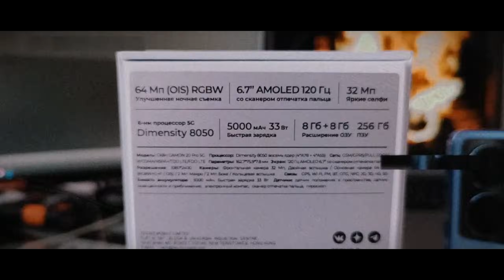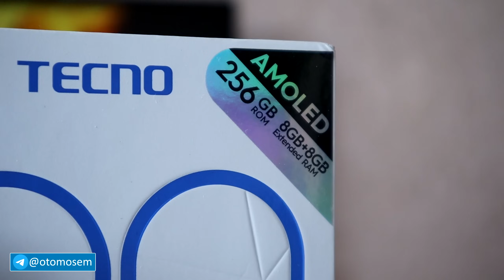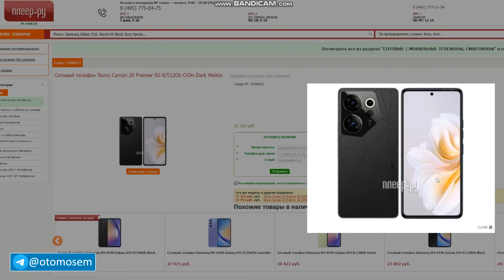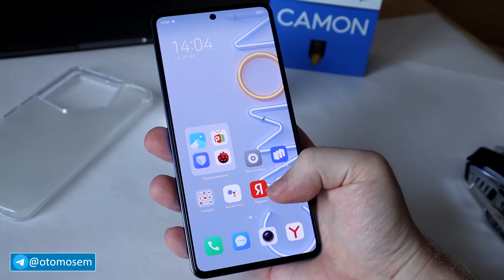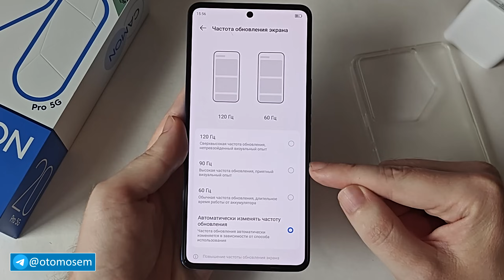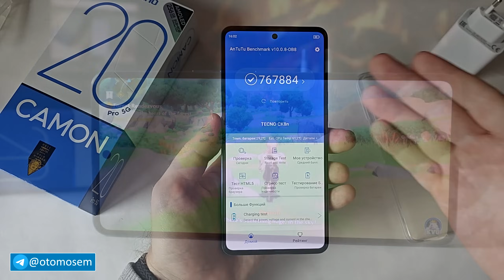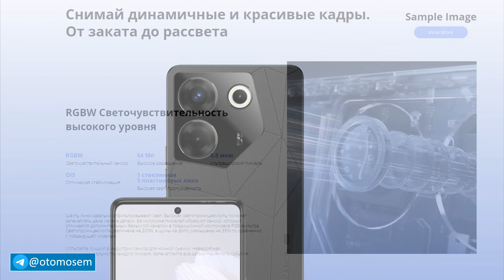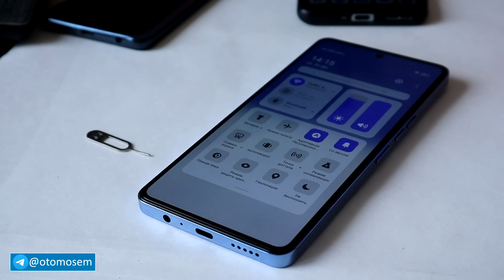Взял TECNO CAMON 20 Pro 5G - это не Смартфон ЭТО ХИТ 2023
Смартфон TECNO CAMON 20 Pro 5G в 2023 году это смартфон Tecno до 20000 рублей, и этот телефон Tecno купить захочет каждый. Если TECNO Camon 19 PRO был лучшим смартфоном за свои деньги, Tecno Pova 5 оказался не так привлекателен. То TECNO CAMON 20 Pro 5G лучший смартфон Текно. Это недорогой смартфон Текно Камон 20 Про, смартфон с хорошей камерой, телефон с большой батареей, телефон для игр, телефон с NFC. В этом обзоре TECNO Camon 20 Pro 5g минусы вы увидите сами, если вы хотите купить tecno camon 20 pro 5g, хотите купить текно камон 20 про 5г, думаете какой смартфон купить в 2023, ищете лучший смартфон 2023, лучший телефон до 20000 рублей, то посмотрите мой отзыв  TECNO CAMON 20 PRO 5g в 2023 году.